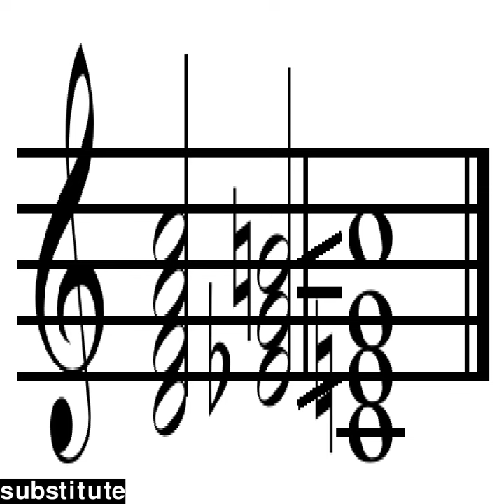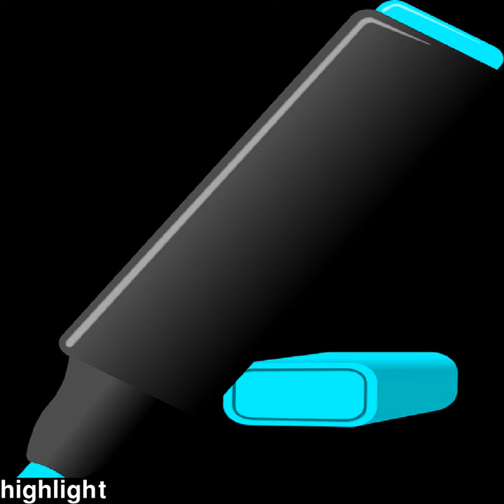step mill registry substitute hosted proceed highlight attorney preserve connecticut